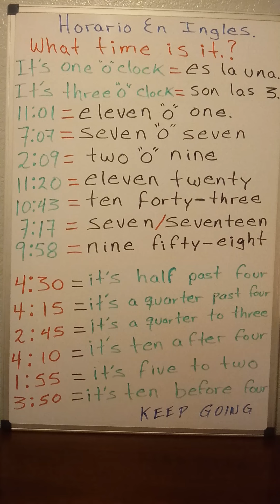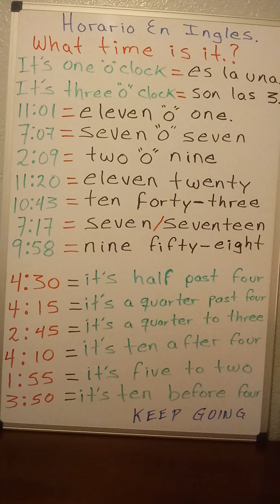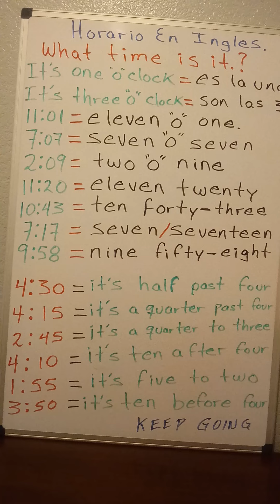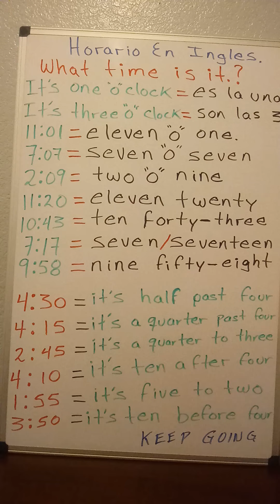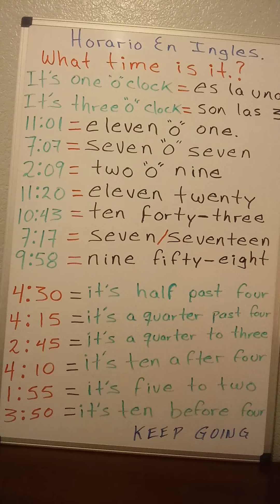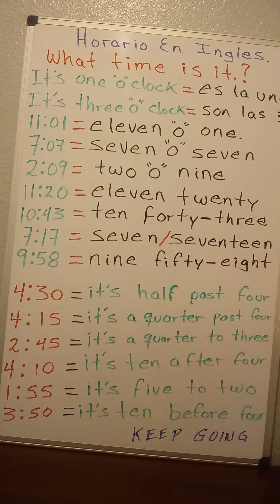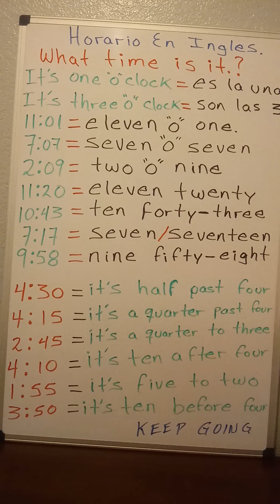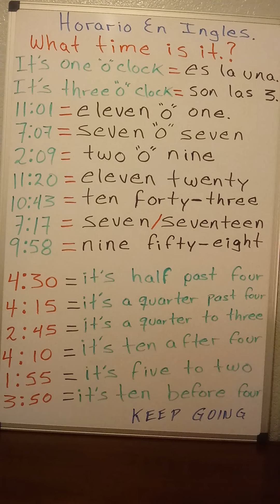Como Preguntar y Conestar La Hora En USA.